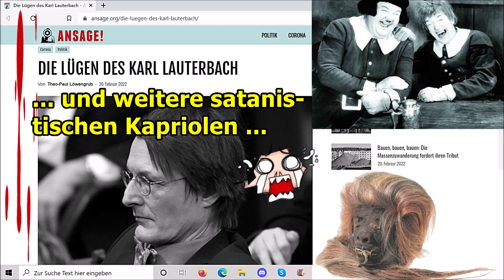„Lügen, Lügen, Lügen und weitere satanistischen Kapriolen!!!“ ...